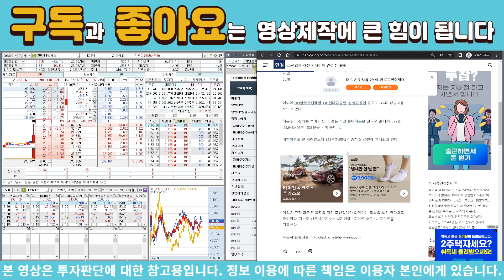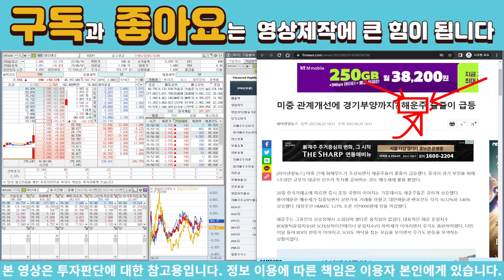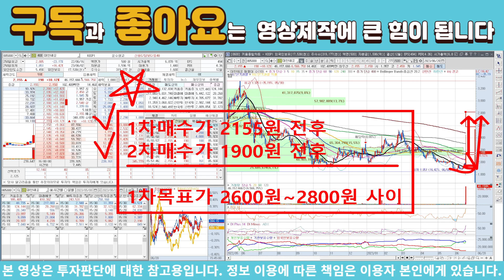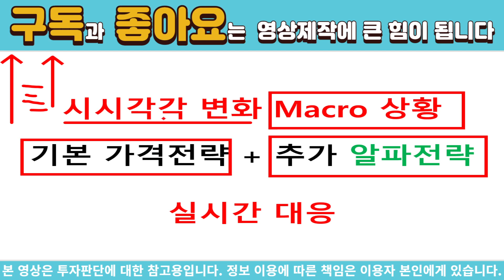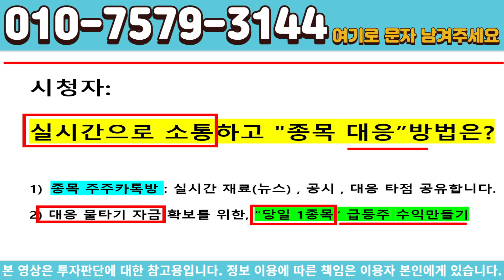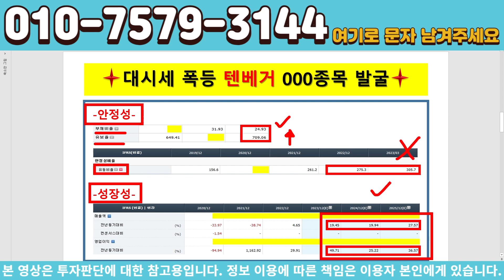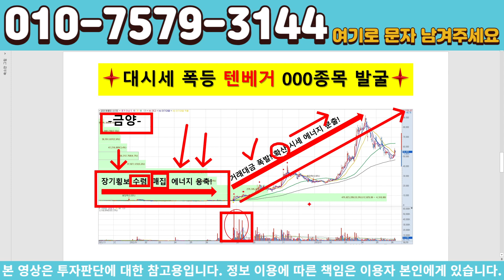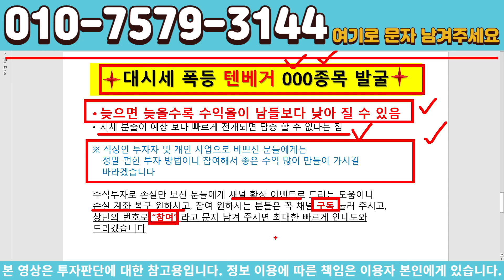[주식]대한해운 - 지금 수급을 보면 상당히 이상합니다.